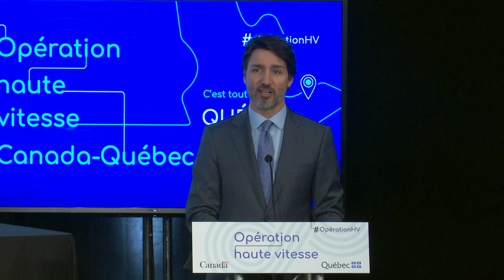Remarks announcing Canada-Quebec Operation High Speed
Prime Minister Justin Trudeau delivers remarks announcing Canada-Quebec Operation High Speed.